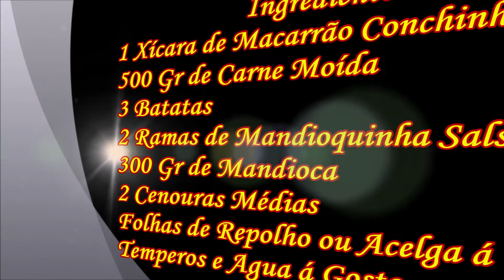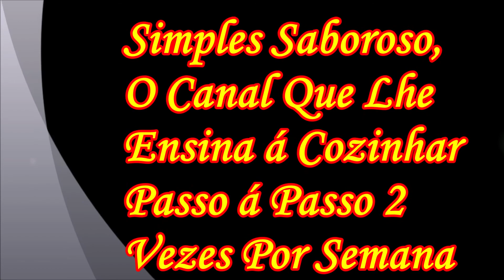Sopa de Carne Moida com Legumes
Olá pessoal, com os dias mais frios e as temperaturas mais amenas chegando no video de hoje,Eu vou lhes ensinar como se prepara um Prato que deixa voce bem quentinho ( a ),e lhe proporciona uma noite de sono bem tranquila,vou lhes ensinar como se prepara uma Economica e Deliciosa Sopa de Carne Moída com Legumes, um prato rápido,simples,fácil e muito saboroso e que se seguido todos os passos da receita qualquer um pode fazer esta delicia e ter momentos de muita alegria e felicidade em volta da mesa com seus amigos e familiares .

Ingredientes da Receita:

1 Xícara de Macarrão Conchinha
500 gr de Carne Moida ( Contra do Músculo,Acem,Sete ou a carne de sua preferencia )
2 Litros de Agua
3 batatas
2 Ramas de Mandioquinha Salsa
1 Rama de Mandioca ( Aipim, Macaxeira )
Folhas de Repolho ou Acelga á gosto
Temperos e Sal á gosto